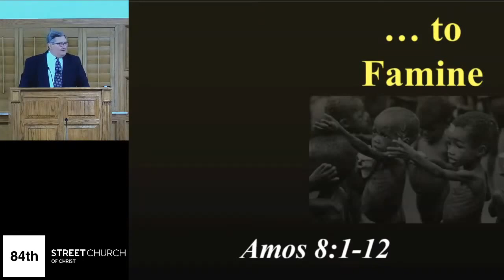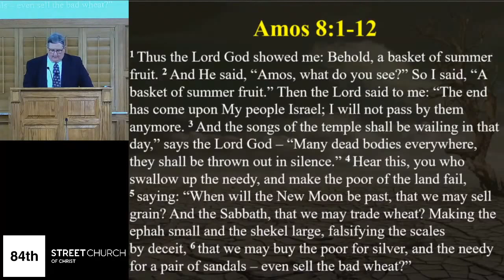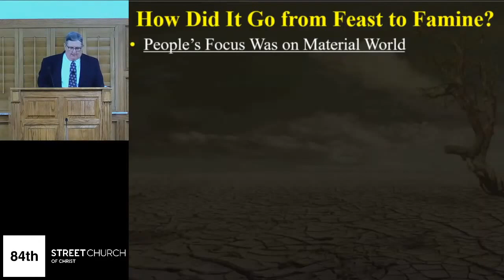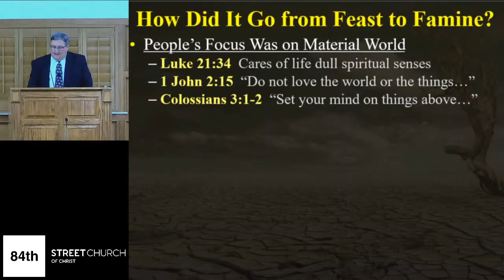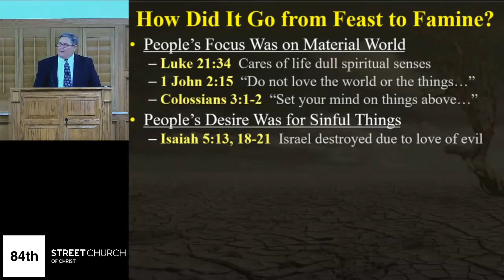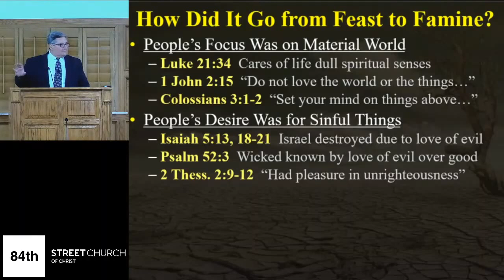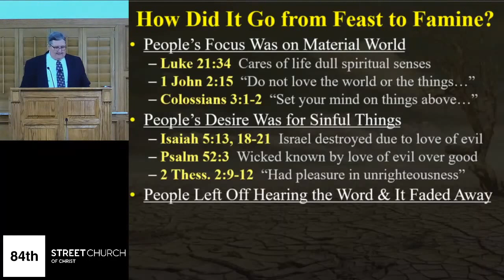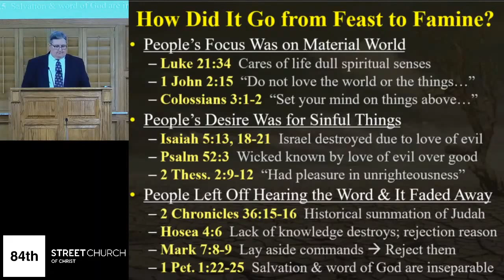From Summer Fruit... - Harry Osborne - September 6th, 2020